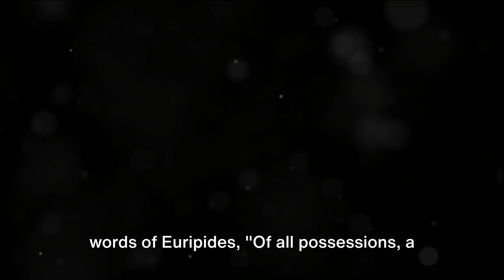The Power of Friendship || A Journey Through Quotes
Step into the world of heartfelt words with our latest video "Journey Through Powerful and Inspiring Quotes About Friendship." 🌟 Let these touching quotes about friendship touch your soul and remind you of the beauty of true companionship. Whether you're looking for a pick-me-up or simply seeking some inspiration, this video is sure to leave you feeling warm and cherished.